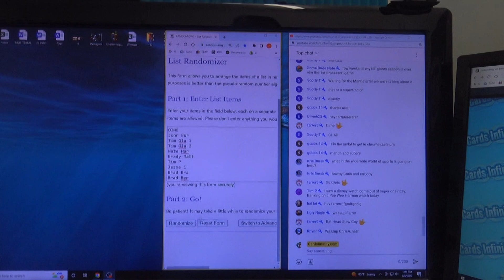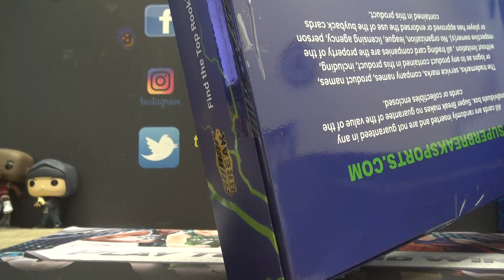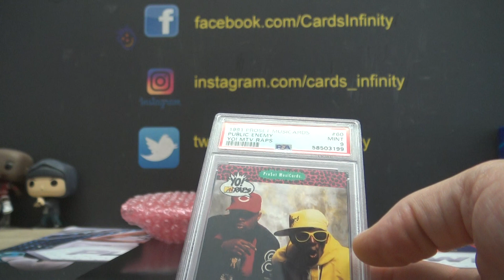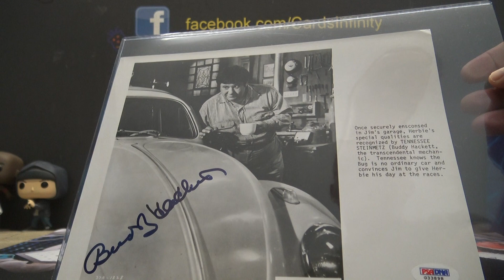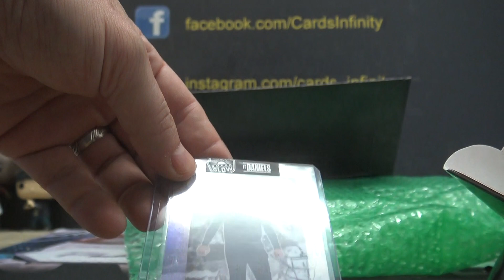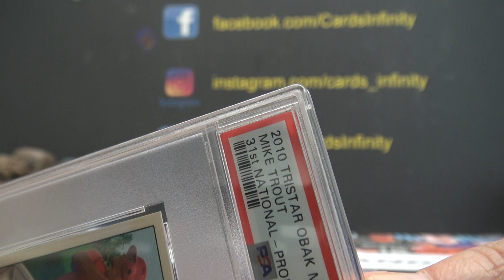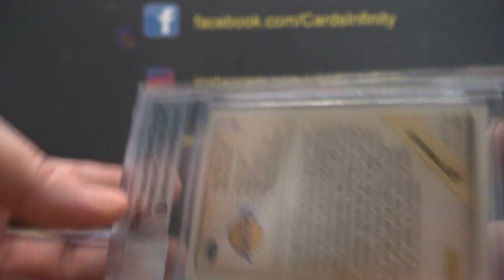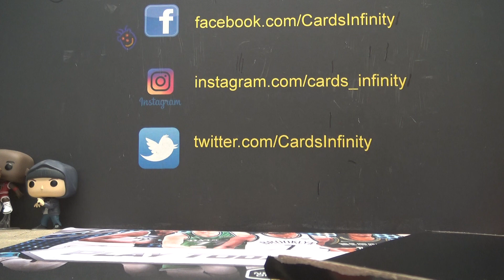2022 Supercharged Series 2 3 Box Break # 1